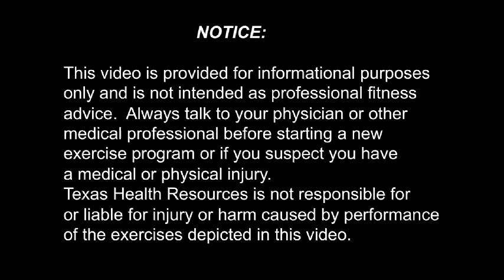241 Calf Stretch Knee Bent With A Strap -- Texas Health Ben Hogan Sports Medicine Exercises